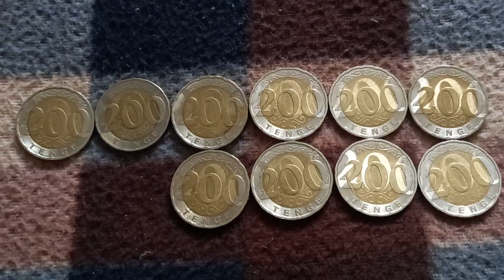Десять МОНЕТ 200 ТЕНГЕ решкой на байковой поверхности 24-ого Августа - ДЕНЕЖНЫЙ ПОТОК